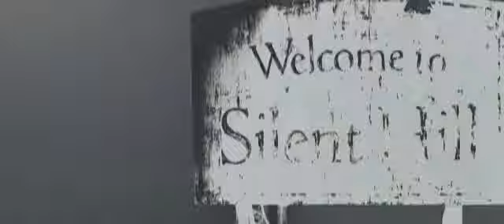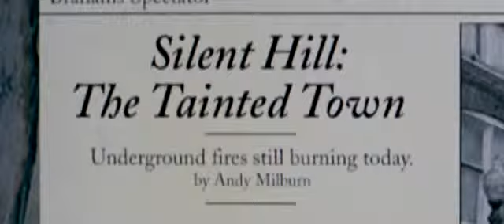Сайлент Хилл / Silent Hill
Любителям серии на игровых консолях - посвящается!
Вы должны это увидеть, отличнейшая экранизация одноименной игры, музыка от Акиры Ямаока, атмосфера и просто удачный сюжет - все это вы сможете посмотреть на